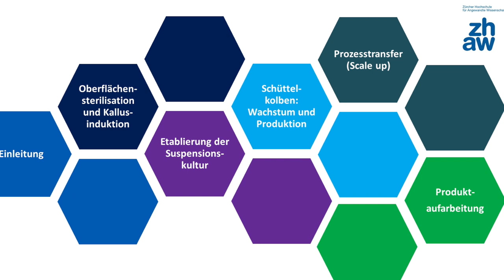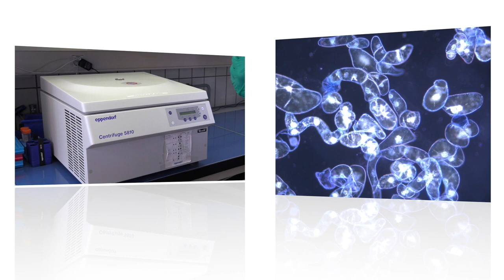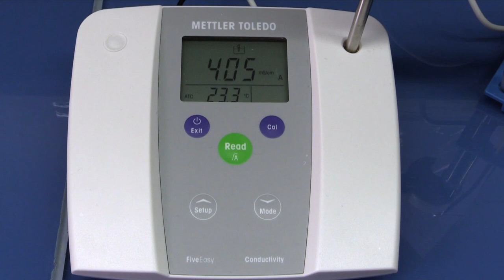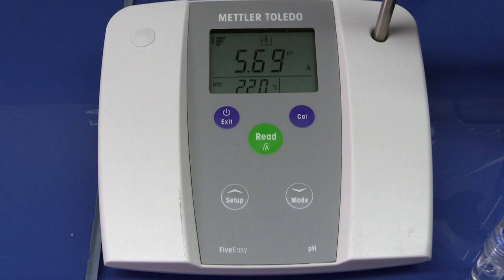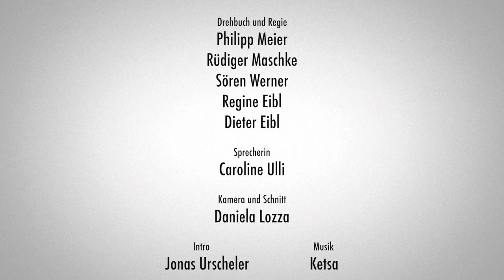Von der Traube bis zur Creme: 4. Wachstum und Produktion im Schüttelkolben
In diesem vierten Video (4 von 6) der Videoserie "Von der Traube bis zur Creme" wird erklärt, wie das Wachstum einer Suspensionskultur aus Weintrauben (Vitis vinifera) beurteilt wird. Dazu wird eine komplette Probenahme am Beispiel eines Schüttelkolbens illustriert. Gezeigt werden folgende Schritte: Zentrifugation und Bestimmung des PCV, Bestimmung der Viabilität, Bestimmung der Leitfähigkeit und des pH-Wertes anhand des zellfreien Überstands sowie die Bestimmung der Zellfrisch- und Zelltrockenmasse.

Etablierung und Massenvermehrung von Weintraubensuspensionszellen zur Herstellung eines Pflanzenzellkulturextrakts für die Kosmetikindustrie.